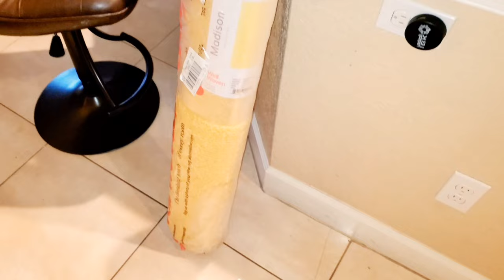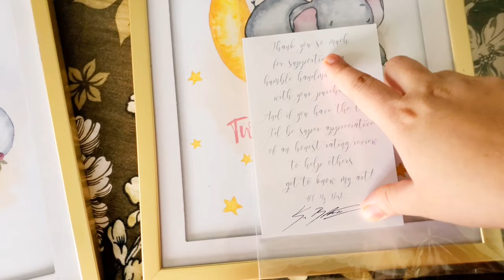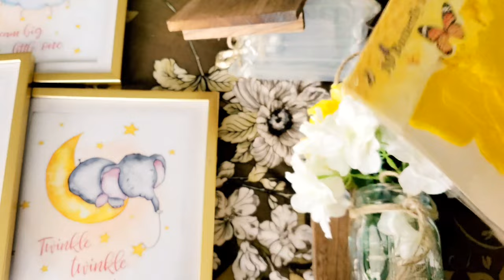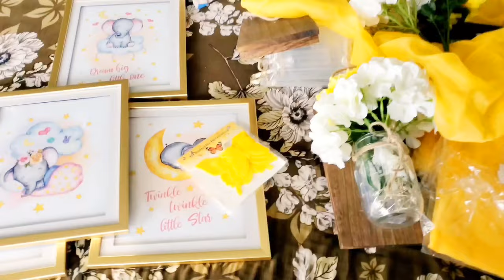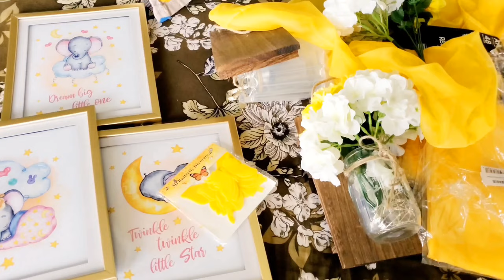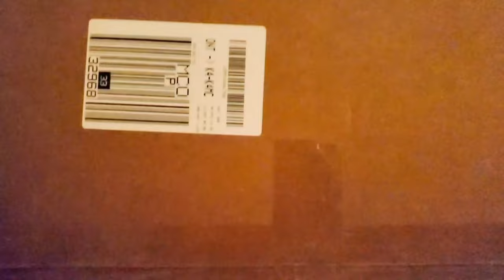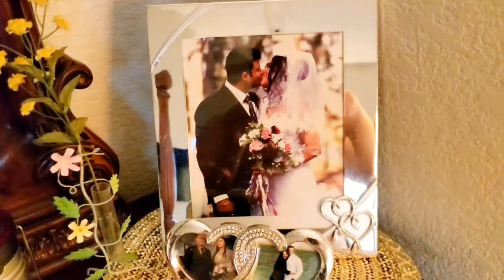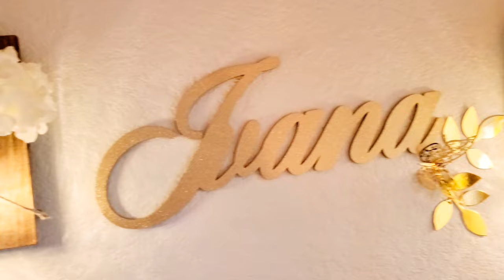Baby's Corner in Parents Room, Ivana's Beautiful corner Before and After .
BABYS CORNER IN PARENTS ROOM
ROOM DECOR + ORGANIZING + 38 WEEKS PREGNANT